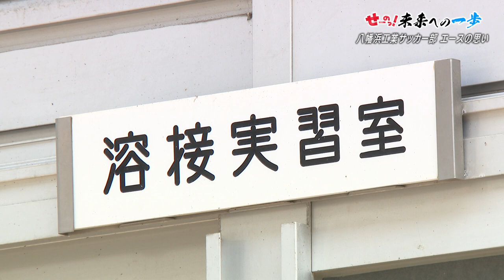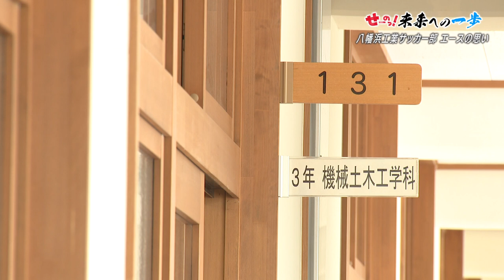目指せ愛媛の頂点！ 八幡浜工業サッカー部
「自分がゴールを決めていれば…」
去年の全国高校サッカー選手権の県大会でベスト４に終わった八幡浜工業。
ライバルへの雪辱、仲間への思い、様々な思いを抱えながら臨んだ愛媛県総体。
チームのエースの思いに迫った。

（2023年6月13日『Nスタえひめ』でOA）